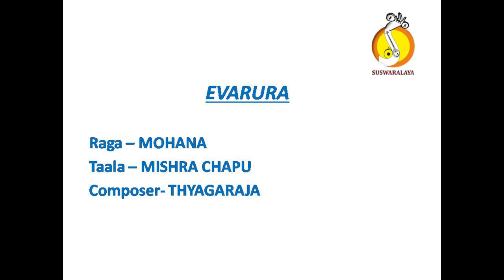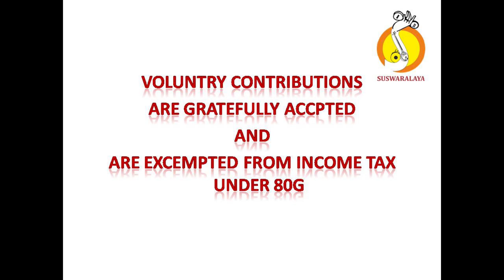3 EVARURA MOHANA MISHRA CHAPU THYAGARAJA